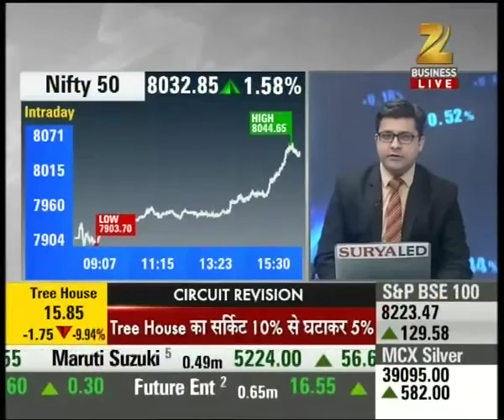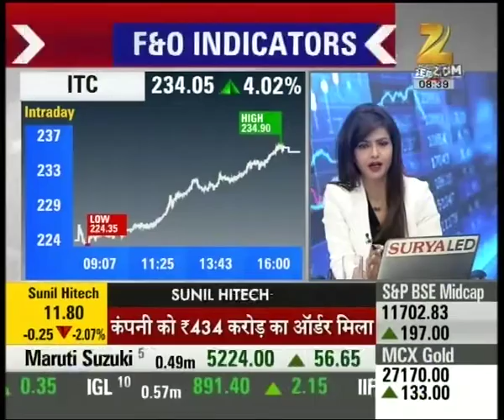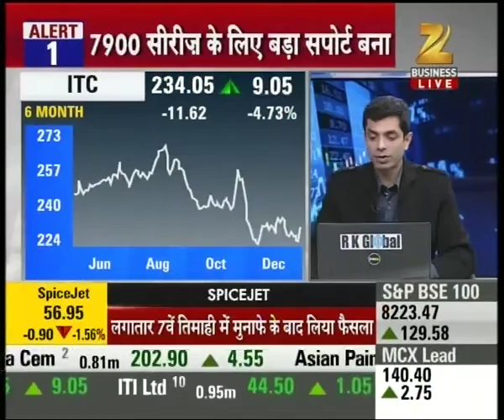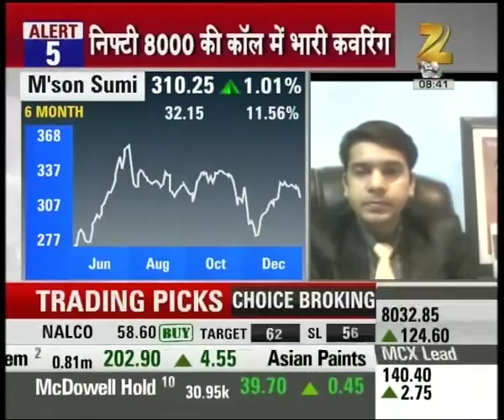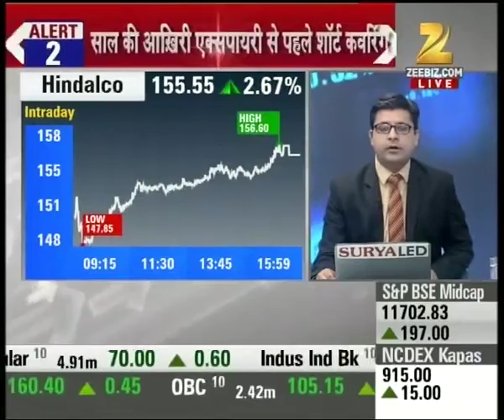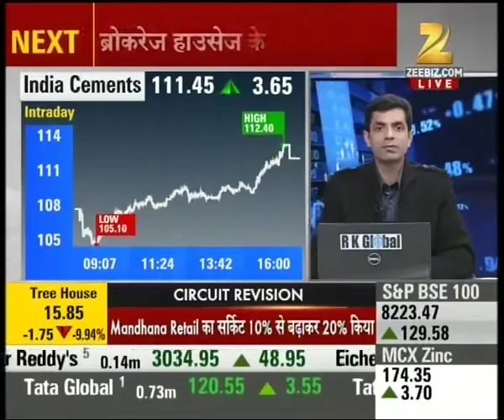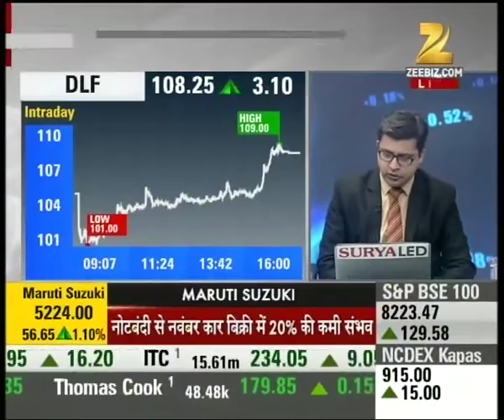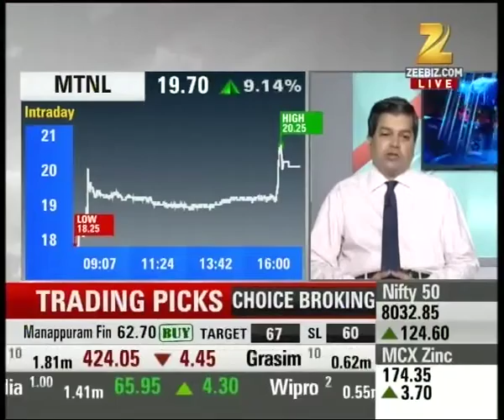Today's Trade : Aban Offshore is suggested for trading as today's trade, currently at 224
Aban Offshore is suggested for trading as today's trade, currently at 224. Watch the complete news story of Today's Trade to get detailed updates on the stock market, shares and their recent trends, updates on the market!